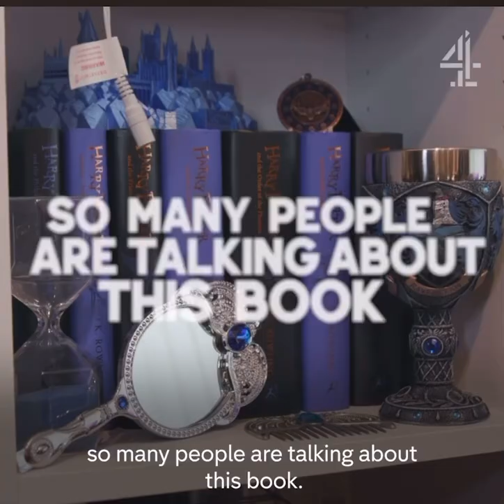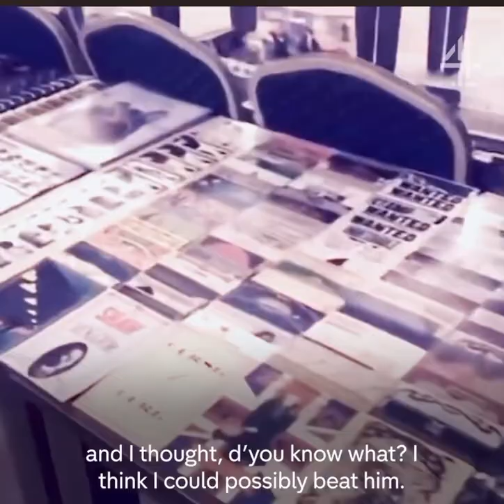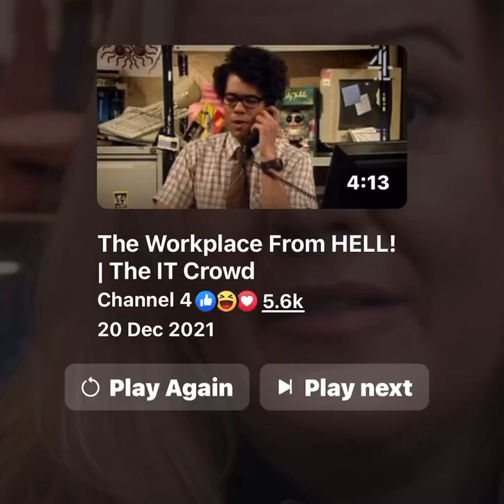MEET THE BIGGEST HARRY POTTER FAN (Well that’s what they have called me anyway | Victoria Maclean